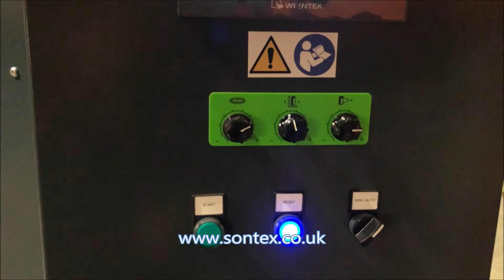Sontex Automatic pallet wrapper remote controlled BEX 500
Remote controlled automatic palletwrapper